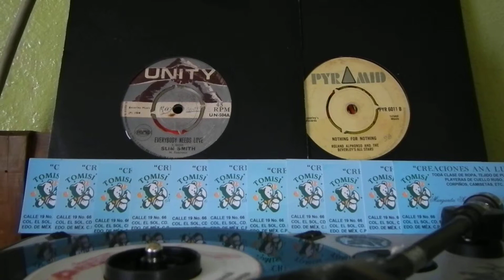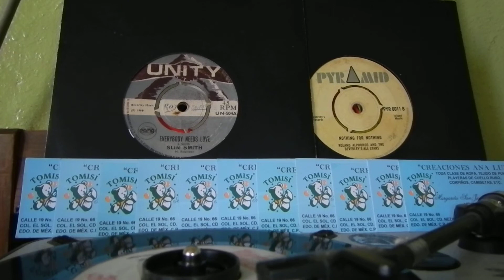peace maker - the soul mates